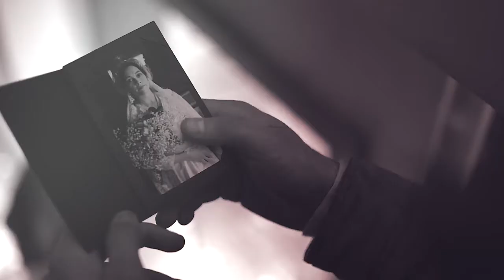► champagne problems || harry & zoe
"You had a speech, you're speechless.
love slipped beyond your reaches.
and I couldn't give a reason."

• FANDOM: The Amazing Spiderman Movies (with footage from The Vampire Diaries, Bly Manor, Hill House, and You)
• SONG: Champagne Problems
• ARTIST: Taylor Swift
• COLORING: Avenge by ItsJess Edits
• STATUS: Book Trailer